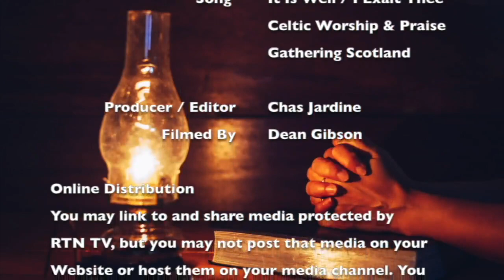A Heretic Gone Mad - Word for the Weekend - 27th May 2023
A Heretic Gone Mad - Word for the Weekend - Jacob Prasch